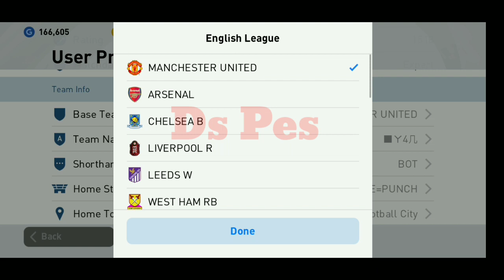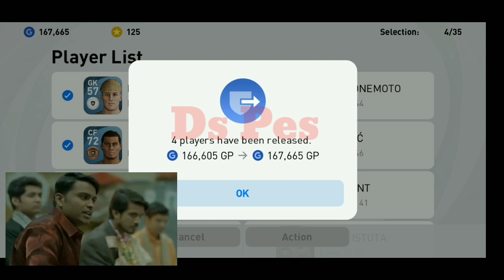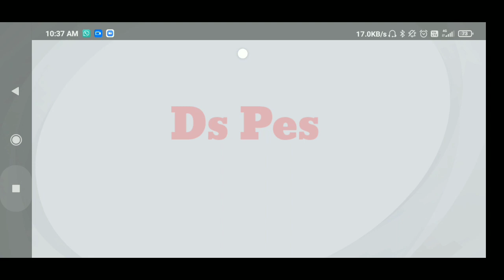I was doing online class🥵 and then this happened......Matchday Coins🔥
In this video we will seeing Trick to get F.Torress Iconic in Pes 21Mobile🎮🎮